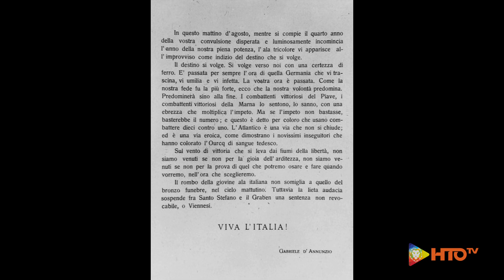4 Novembre - Immagini storiche storia Italiana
La storia l’abbiamo studiata tutti, più o meno volentieri, quando in giovane età, sui banchi di scuola, ascoltavamo le spiegazioni di quegli eventi che, parendoci lontani, polverosi e stantii, avevano portato l’allora giovane Italia in guerra, la Prima Guerra Mondiale, la Grande Guerra.
A raccontarla, la Grande Guerra, anche semplicemente utilizzando esclusivamente fredde cifre, ci si rende conto immediatamente che fu una tragedia, umana, sociale ed economica, di proporzioni sino ad allora inimmaginabili.
Dal 24 maggio 1915, data ufficiale dell’entrata in Guerra dell’Italia, sino al 4 Novembre 1918, termine delle ostilità sancite il 3 Novembre con la firma dell’armistizio fra le parti, nella villa del conte Vettor Giusti del Giardino, comunemente conosciuta come Villa Giusti, situata nella zona Sud-Ovest di Padova, vi fu una svolta storica epocale.
Il 4 novembre, nato come "Festa della Vittoria" (semplicemente "la Vittoria", per antonomasia) è con il tempo divenuta il "Giorno dell'Unità Nazionale e Giornata delle Forze Armate".
A cento anni esatti dalla conclusione degli eventi che hanno, di fatto, cancellato intere generazioni di Italiani, il Paese ha reso omaggio al sacrificio di tutti quei giovani che si sono immolati, sino al sacrificio estremo, con tre cerimonie, semplici e molto partecipate, nei luoghi simbolo della Grande Guerra: l’Altare della Patria, il Sacrario di Redipuglia e Trieste.
Il Presidente della Repubblica, Sergio Mattarella, accompagnato dal Ministro della Difesa On. Elisabetta Trenta e dal Capo di Stato Maggiore della Difesa, Gen. C.A. Claudio Graziano, ha deposto una corona di alloro davanti al sacello del Milite Ignoto in una mattinata grigia, quasi anche il cielo, plumbeo, volesse sottolineare la tragedia della Guerra. Il sorvolo della nostra Pattuglia Acrobatica Nazionale, le Frecce Tricolori, che hanno steso un lungo Tricolore sul cielo di Roma, ha chiuso la cerimonia di commemorazione al Vittoriano.
A metà mattinata, il Capo dello Stato, il Ministro della Difesa ed il Capo di Stato Maggiore della Difesa, hanno raggiunto il Sacrario di Redipuglia. L’imponente scalinata di 22 gradoni, realizzata in pietra del Carso, si inerpica sul fianco del Monte Sei Busi, raccoglie le spoglie mortali di oltre 100.000 Soldati, noti ed ignoti, caduti sulle pietraie del Carso, sull’Isonzo e sul Piave.
In ogni gradone è posta la parola “PRESENTE” che si ripete, sempre uguale a se stessa, quasi come un’eco all’unisono, di tutti i Soldati sepolti. Al centro del primo gradone c’è una sepoltura diversa da tutte le altre. Si tratta della tomba che accoglie le spoglie dell’unica Donna che riposa nel Sacrario, la Crocerossina Margherita Kaiser Parodi, decorata di Medaglia di Bronzo al Valor Militare.
La deposizione della Corona di Alloro da parte del Presidente Mattarella, è stata seguita dalla “Preghiera per la Patria”, recitata da Don Sigismondo Schiavone, Cappellano Militare della Brigata di Cavalleria Pozzuolo del Friuli.
Subito dopo, il Ten. Col. Gianfranco Paglia, Medaglia d'Oro al Valor Militare, ha dato lettura, in un denso silenzio, carico di rispetto e commozione, della motivazione del conferimento della Medaglia d'Oro al Valor Militare al Milite Ignoto.
Le autorità, al termine della cerimonia si sono spostate a Trieste dove, in Piazza Unità d'Italia, erano schierati militari di Esercito, Marina, Aeronautica, Carabinieri e Guardia di Finanza; con loro 12 rappresentanze straniere.
La manifestazione di Trieste e stata caratterizzata da diversi momenti dedicati alla ricostruzione di alcuni dei fatti più significativi avvenuti cento anni fa, come la rievocazione dello sbarco nel 1918 di Bersaglieri e Carabinieri trasferiti dell'allora Regia Marina (oggi da Nave San Marco) o la consegna del Tricolore da parte di una delegazione di donne triestine al nuovo governatore. In chiusura, l'Inno nazionale intonato dal trio di tenori "Il Volo", le 21 salve di cannone da Riva del Mandracchio e il sorvolo delle Frecce Tricolori hanno concluso la cerimonia.